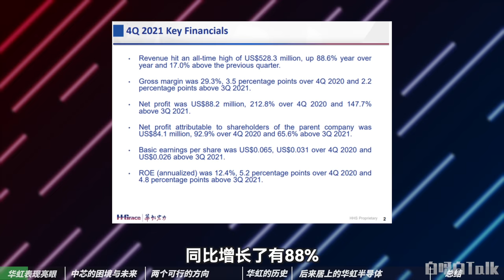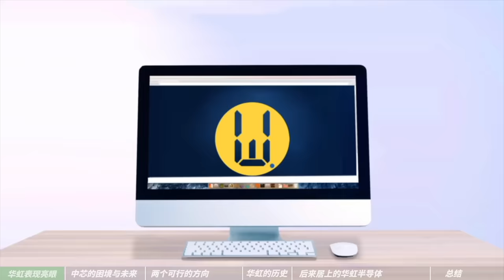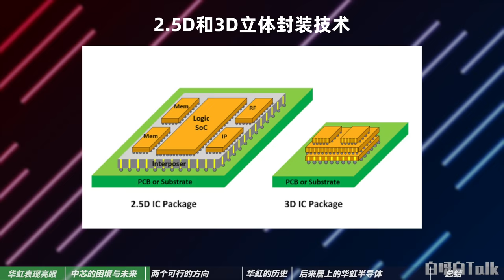中芯国际、华虹半导体战力大分析，谁能成为中国晶圆代工顶梁柱？【白呀白Talk】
从华虹2021Q4的业绩会，聊聊中芯与华虹的对比，以及对本土集成电路制造技术的一些的展望。

Chapters章节 :
00:00 华虹表现亮眼
01:41 中芯的困境与未来
03:45  两个可行的方向
06:17 华虹的历史
07:33 后来居上的华虹
11:08 总结
WHO AM I/关于频道:
我是老白，一名在深圳搬砖的BSP工程师。这是我的个人频道，频道的内容主要是关于科学、科技和一些个人的观点。同时，我会在每周写一篇博客，谈一些感兴趣的科技内容。
I'm Bai, an embedded BSP engineer working in Shenzhen, China. I make videos about technology, science and some quick thoughts. I also write a weekly blog that contains some tech infos and links to interesting things.

如果想联系我，可以直接加我的微信：AaronWhite1989，这是最快捷的方式，我很愿意和大家保持沟通。由于我平时工作和生活比较忙，可能会忘记回复，或者晚一点儿回复。提前说一声抱歉 ~ 😭
If you’d like to talk, I’d love to hear from you. add my weChat @AaronWhite1989 directly will be the quickest way to get a response, but if your question is very long, feel free to email me at . I try my best to reply to things but there sadly aren't enough hours in the day to respond to everyone ~ 😭

MY YOUTUBE GEAR/我的拍摄设备:
SONY FX3
SONY 24mm GM
SoundDevices MixPre-3
Rode NTG-5
Godox SL150W
Godox SL60W

Font/字幕封面字体：
HarmonyOS sans SC
Source Han Sans

B-roll Video Source/视频素材来源：
storyblock